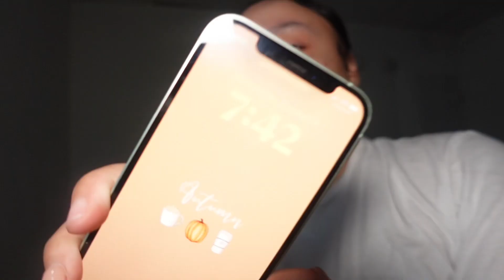VLOGTOBER DAY 4 : GRWM FOR A JOB INTERVIEW | Kayy Lovee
VIDEOS WEEKLY 🦋

Goal: 50k 👀

Faqs :
Age - 26
New York 📍
Birthday - December 27th
Capricorn